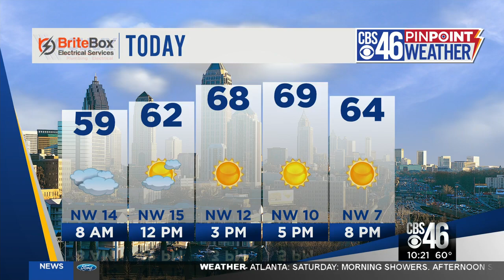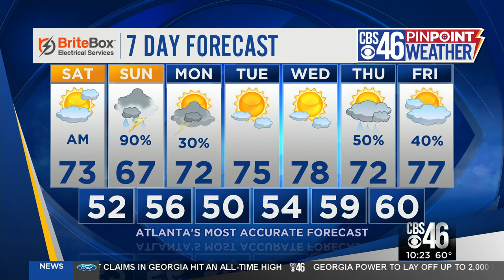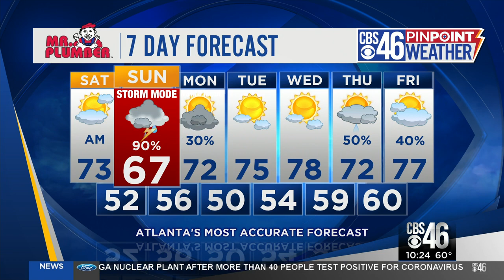Saturday Morning Weather Update